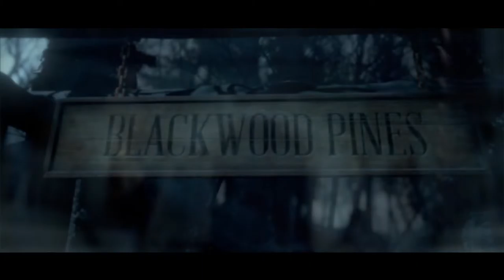Until Dawn Intro: Nerd Cave Plays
Zach Plays through the intro of Until Dawn. See how scary Until Dawn can be.

"Is Wonder Woman Going To Be Any Good?